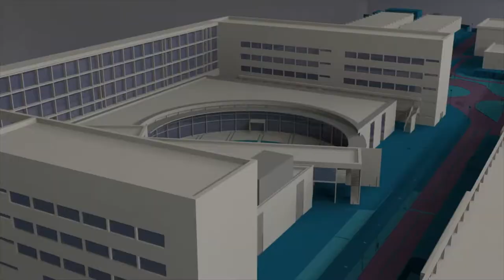Semana del Género, la Igualdad y la Diversidad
Durante la Semana del Género, la Igualdad y la Diversidad se han celebrado actividades que presentan el valor social de la igualdad y su poder transformador desde la libertad y el respeto. Se ha podido disfrutar de la exposición “Mujeres encarceladas”, acudir a un cine-coloquio y participar en las dinámicas del día 23 de noviembre.